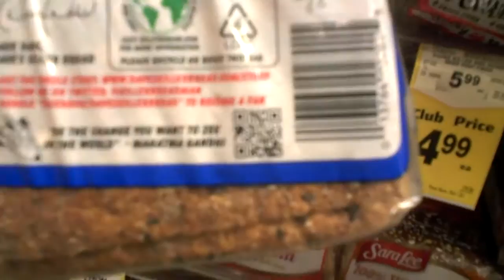Dave's Killer Bread Now In Northern California Safeway Stores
Dave's Killer Bread is now in Northern California Safeway stores.

Press Release:

ON THE HEELS OF INC. 5000 RANKING, DAVE'S KILLER BREAD ANNOUNCES EXPONENTIAL GROWTH AND EXPANSION THROUGHOUT NORTHERN CALIFORNIA

Customer demand for the "killer" breads has expanded, so have we!

Portland, Ore. -- Sept. 19, 2011 -- Portland-based organic whole grain bread company, Dave's Killer Bread, uniquely famous in the Northwest for its "killer" healthy seeded breads and cinnamon rolls, announces expansion throughout Northern California. All community Safeway Stores will carry the breads, beginning with the greater San Francisco and San Jose area stores on Sept 15. Further expansion into Modesto, Sacramento and all other communities in N. Calif. will follow in Oct. and Nov. (see map enclosed for detailed implementation).

All Safeway stores will begin carrying the four popular Dave's Killer Bread varieties the brand is known for, including: Good Seed, 21 Whole Grains, Powerseed, and Blues breads.

"The team at Dave's Killer Bread could not be happier about the upcoming expansion into all N. Calif. Safeway stores," said Dave Dahl, President, Dave's Killer Bread. "The growth has inspired us to continue creating and baking the "killer" breads that we have become known for in the Northwest. Given recent demand, we look forward to making our products more accessible to fans throughout the West Coast."

Dave's Killer Bread was born in Portland, Oregon, six years ago. The breads have grown profoundly in varieties (from 4 to 15) and distribution since its inception - starting at the local Portland Farmers Market and growing throughout the Northwest U.S. by 2008. By year-end 2011, in addition to privately owned local markets, Costco, Winco, Safeway (throughout NW) and Fred Meyer stores, Dave's Killer Bread products will be carried at Safeway stores (store locator) throughout N. Calif.

"We are thrilled to be able to offer this special bread to our customers," said Rich Winters, Vice President for Retail Marketing Execution in Safeway's Northern California division.  "We believe our customers will resonate with this great product and it aligns with our focus on health and wellness."